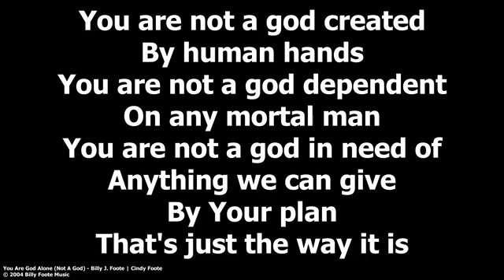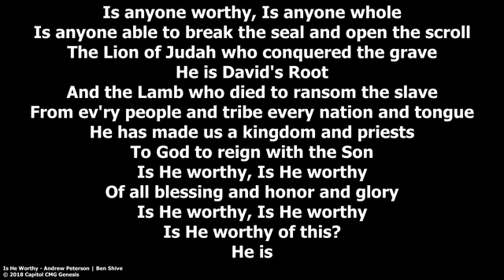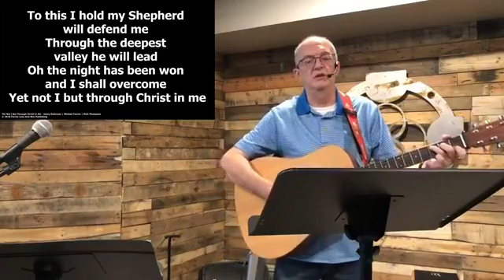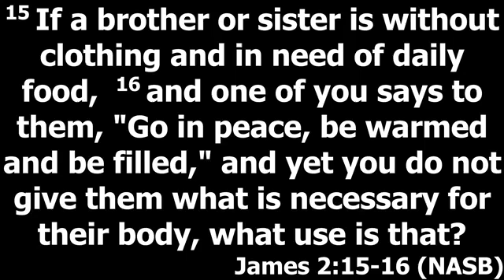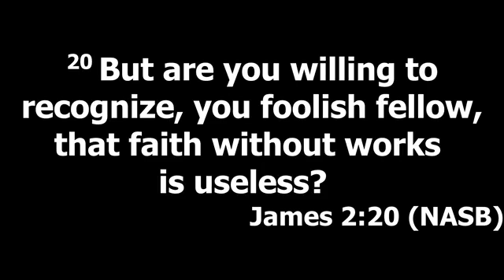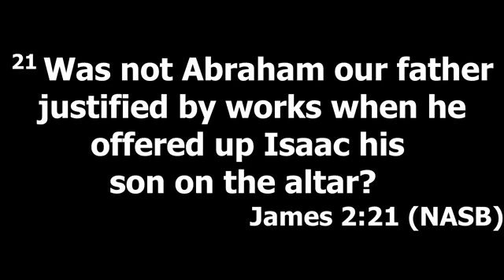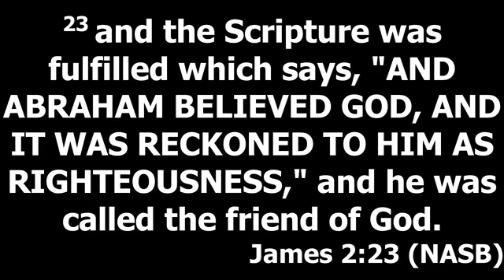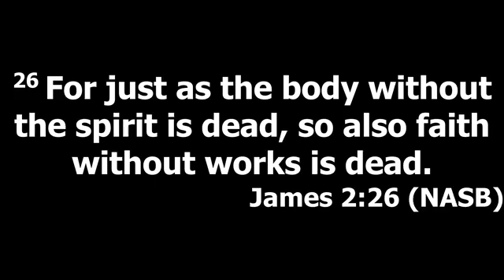Practical Grace - James 2, Part 2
We continue the study in the book of James by finishing chapter 2.